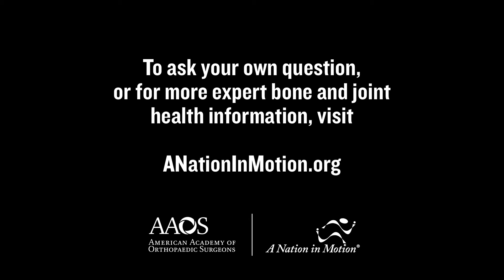What is arthritis and how do I know if I have it?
You asked us, so we’re answering.

Dr. Louis Kwong, Chairman of the Department of Orthopaedic Surgery at Harbor-UCLA Medical Center and Professor of Orthopaedic Surgery at the UCLA David Geffen School of Medicine, is an orthopaedic surgeon specializing in adult reconstructive surgery. He answers a viewer's question: What is arthritis and how do I know if I have it?